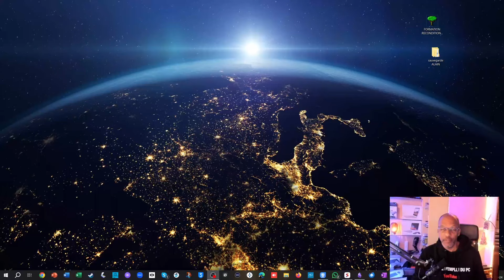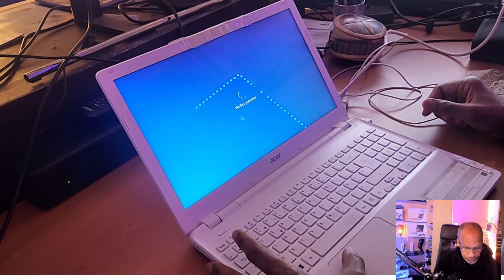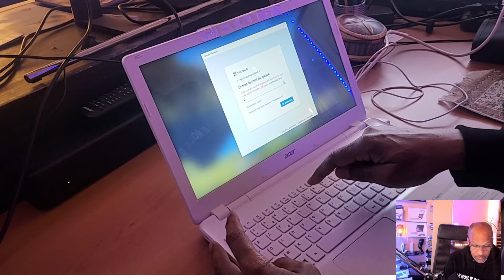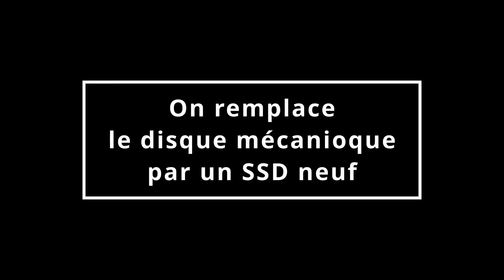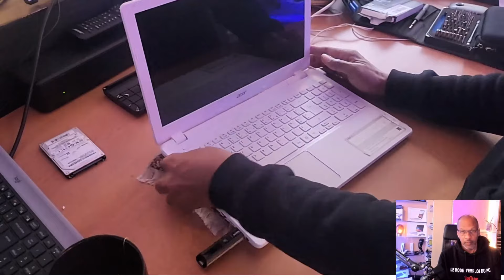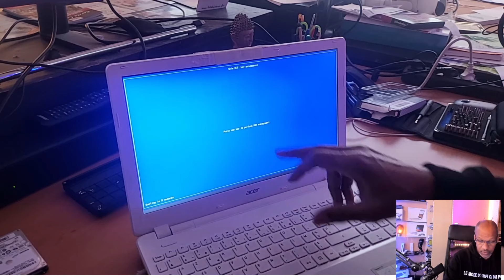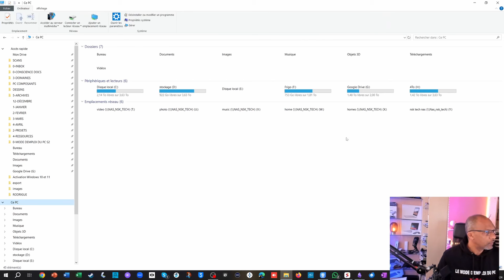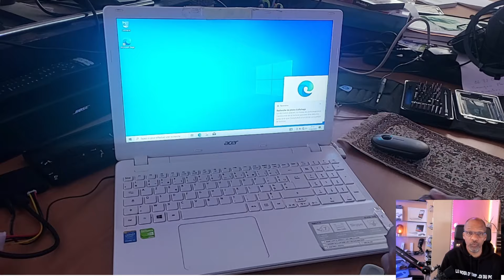Remettre un vieux pc portable à neuf Reconditionner acer aspire v15 partie 1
Dans cette vidéo on remet à neuf un vieux pc portable ACER ASPIRE V15 en changeant le disque dur mécanique avec un SSD neuf et un nouveau Windows 10.
Je vous explique tout pas-à-pas . Comment reconditionner un pc portable. Cette première partie sera suivie d'une seconde partie.

Ce qui compte dans ces vidéos "R-EN LIVE" c'est de vous faire partager mon processus de dépannage et mes analyses ainsi que mon expérience sans couper les erreurs car c'est en les voyant ici que peut-être vous ne les reproduirez pas chez vous. Du moins c'est ce que j'espère !

🛠 Mon Matos :

Le KIT IFIXIT :

L'adaptateur USB / SATA / IDE

🏆MES  FORMATIONS  👇🏼

👉🏼🤑🤑🤑 LA PROMO POUR LA FORMATION RECONDITIONNEMENT POUR REPARER TOUS LES VIEUX PC
Attention jusqu'au 12/04/2024 à minuit et uniquement pour les 50 premiers inscrits !

👉🏼🎁🎁🎁 LA FORMATION GRATUITE POUR ACTIVER WINDOWS 10 ET WINDOWS 11 jusqu'à aujourd'hui 11/04/2024 à 12h00 heure de Paris

 ☝🏼 Pour sauvegarder sont PC automatiquement tous les jours et le restaurer automatiquement en cas de virus ou de pannes

 ☝🏼 Pour faire remplacer son disque dur en conservant toutes ses données et ses logiciels installés

 💡 👌🏼 COACHING NUMERIQUE  PERSONNALISE

Vous avez un problème informatique et souhaitez un dépannage ?
Vous avez un projet de reconditionnement de votre PC ?
Vous voulez un accompagnement pour acheter un PC ?
Vous souhaitez vous formez pour réparer des PC ?
Vous souhaitez apprendre à utiliser votre PC pour booster votre organisation et votre productivité ?

Mes tarifs : 30 € = 30 minutes  60 € = heure